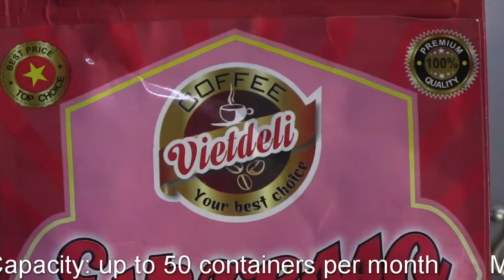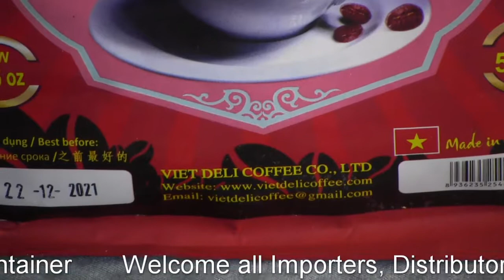Vietdeli Coffee - Espresso Ground Coffee - 4